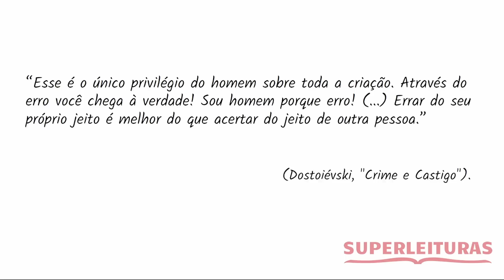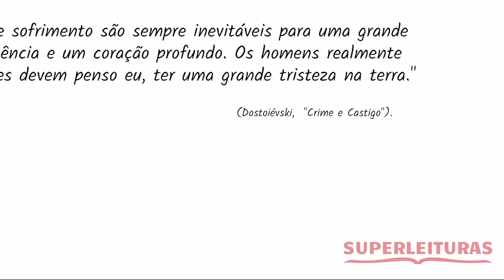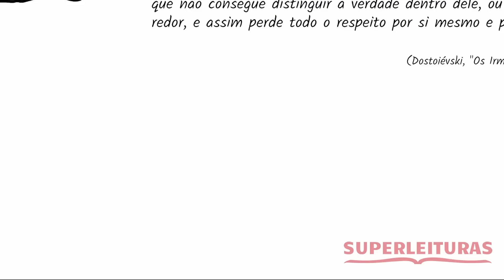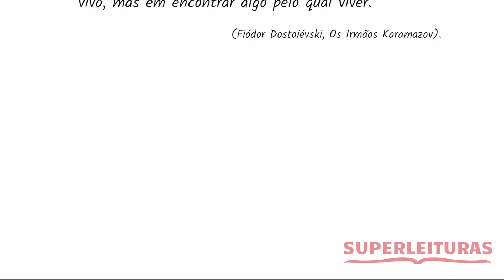9 Lições de Dostoiévski | Filosofia de vida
🧭 Você tem um propósito claro e objetivo que guia sua vida? Se ainda não tem, clique no link e saiba como encontrar o seu

Dostoiévski é um dos maiores gênios da literatura. Neste vídeo você vai seguir pela jornada do autoconhecimento por meio de 9 frases de Fiódor Dostoiévski.

🐄 Participe da nossa vaquinha para construirmos o SuperCast, 🎙️o Podcast do Superleituras

Você sabia que pode ajudar o Superleituras comprando um livro, ou qualquer outro produto, na Amazon, sem pagar nenhum centavo a mais por isso!